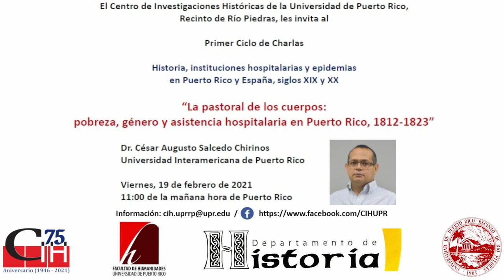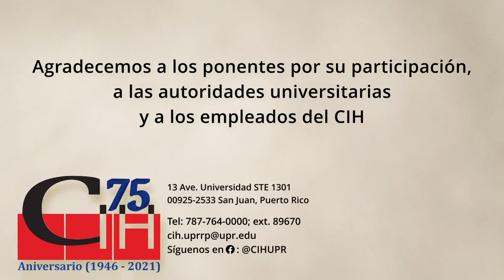La pastoral de los cuerpos: pobreza, género y asistencia hospitalaria en Puerto Rico (1812-1823)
En esta presentación se analizan los primeros intentos que el Estado realizó para implementar la beneficencia pública en Puerto Rico. Se argumenta que los liberales lucharon por adelantar sus políticas en favor de la población desposeída, pero que sus acciones se vieron limitadas por las dificultades que encontraron en la Isla, entre ellas la falta de las instituciones de caridad. En los dos primeros periodos constitucionales (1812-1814 y 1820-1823) se intentó actuar en favor de todos los pobres, pero solo se logró atender a los enfermos pobres en los hospitales de la ciudad de San Juan. Se muestra que durante el siglo XIX importó mucho el género para ingresar a los hospitales: en el primer periodo constitucional solamente se asistieron a los hombres en el Hospital Militar; las mujeres comenzaron a ser atendidas en el segundo periodo constitucional, cuando el Estado consiguió administrar el Hospital de Pobres. A pesar de la intermitencia entre los proyectos políticos liberales y conservadores, se dieron los primeros pasos para empezar a asistir a los enfermos pobres en los hospitales de la ciudad.

Edición del video a cargo de:
00:00 - Información de la actividad
00:03 - Introducción
01:18 - Presentación
37:15 - Sesión de preguntas
57:20 - Cierre de la actividad